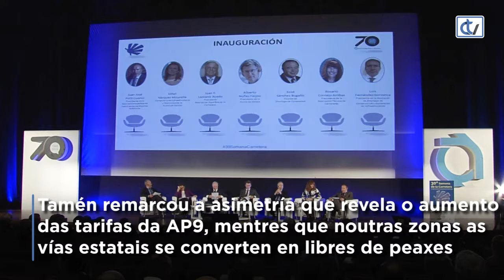Apertura da XXX Semana de la Carretera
No acto, o presidente da Xunta defendeu un modelo de xestión de estradas marcado pola responsabilidade económica e a equidade territorial.